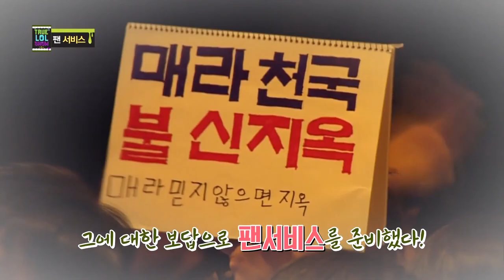아아...! 매멘! 그는 목소리마저 천상계인가 - 짧짤 예능